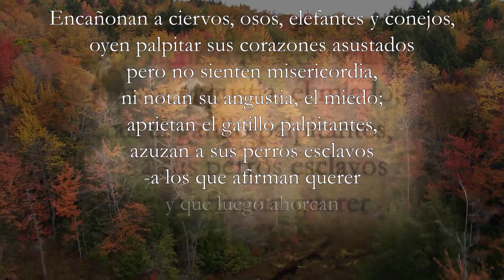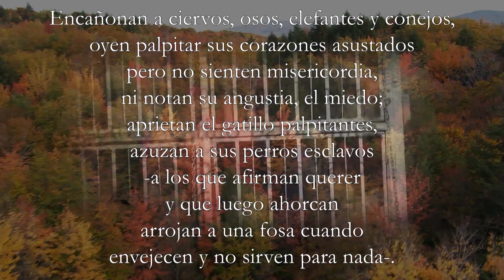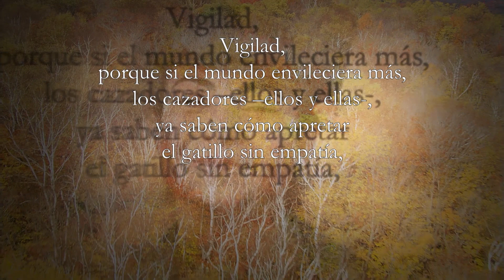CUIDADO CON LOS CAZADORES por Txus García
Video Poema "Cuidado con los cazadores"